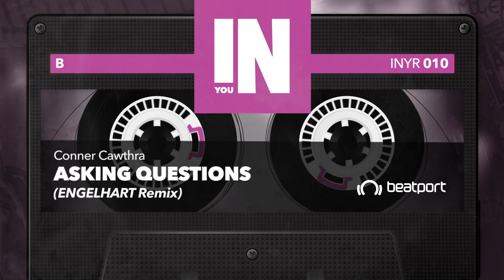Conner Cawthra - Asking Questions (ENGELHART Remix) INYR010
Leeds local Conner Cawthra is on a conquest to make purely the finest cuts. Real house and garage as it should be. ‘Asking Questions’ delivers just that. It’s raw, underground and authentic. His debut release is full of human energy, movement and the sort of honest imperfection severely lacking in so much of the sterile over-produced music we hear everyday. The ENGELHART brothers ramp things up a notch on their remix while Spraoi Santos brings some funky frequencies to the release.

Tracklist:
01 - Conner Cawthra - Asking Questions (Original Mix)
02 - Conner Cawthra - Asking Questions (ENGELHART Remix)
03 - Conner Cawthra - Asking Questions (Spraoi Santos Remix)